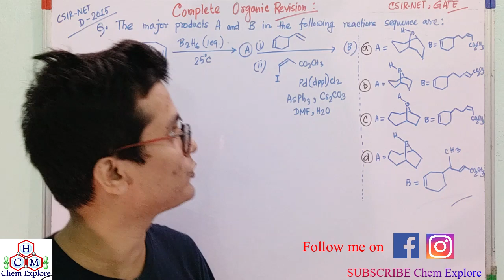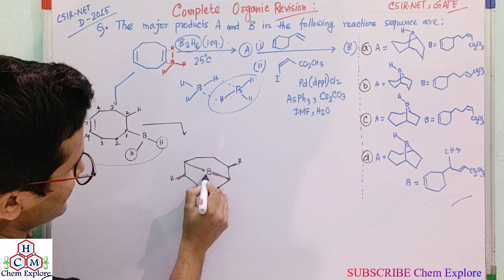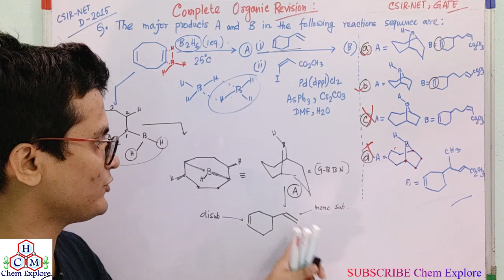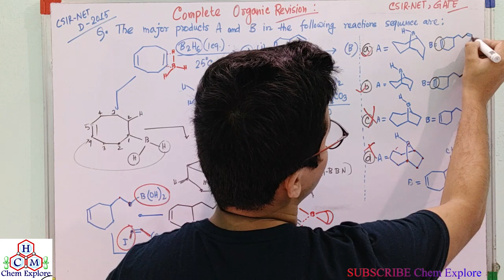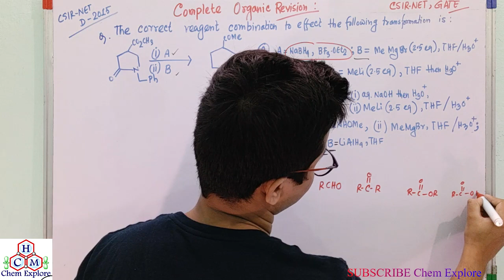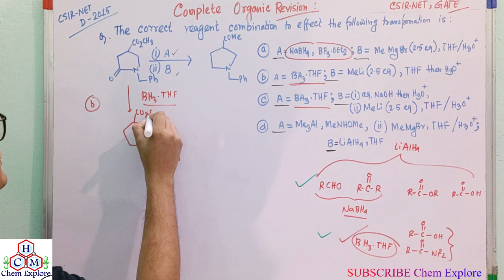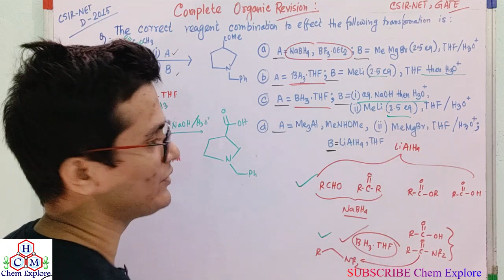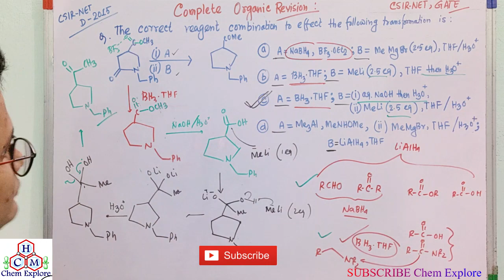Complete Organic Revision || Very Important for CSIR-NET GATE JAM || Organic Revision Series Part-5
Complete Organic Chemistry Revision Lecture.

Suman Bhowmick